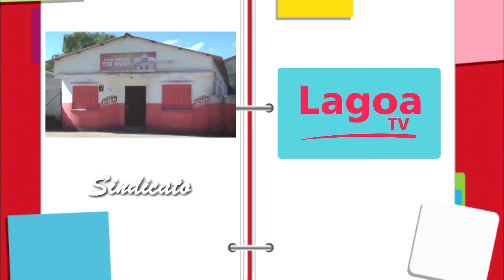CONFIRA A AGENDA DESSE FINAL DE SEMANA EM TAPES.